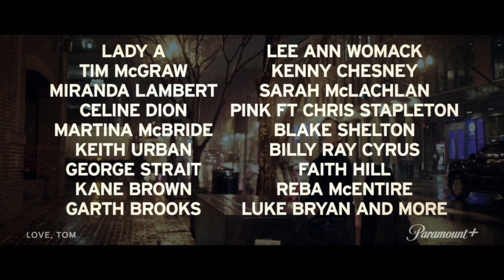Tom Douglas & Michael Lennox Interview - Love, Tom (Paramount +)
Vegas Film Critic (Jeffrey K. Howard) speaks with singer/songwriter Tom Douglas and Director Michael Lennox for the documentary, Love, Tom - streaming on Paramount +.